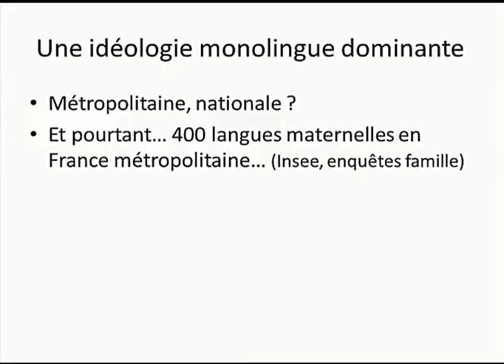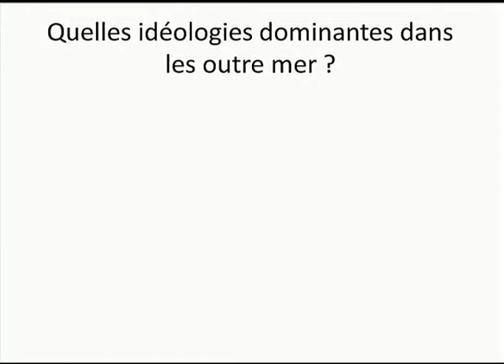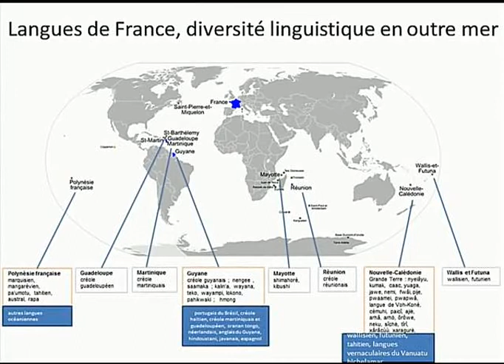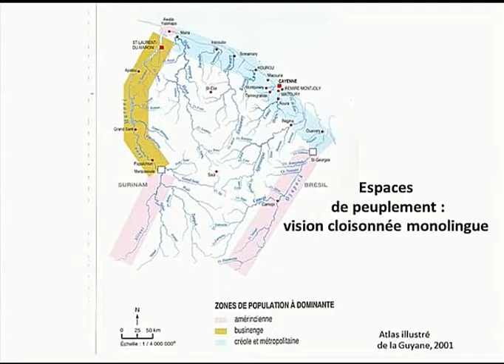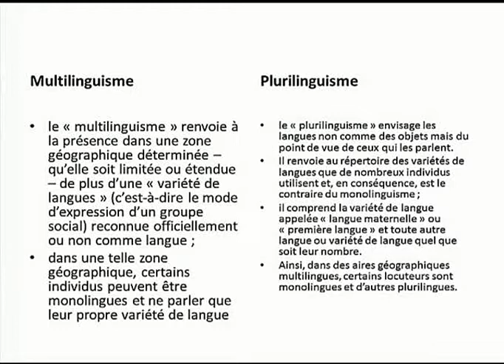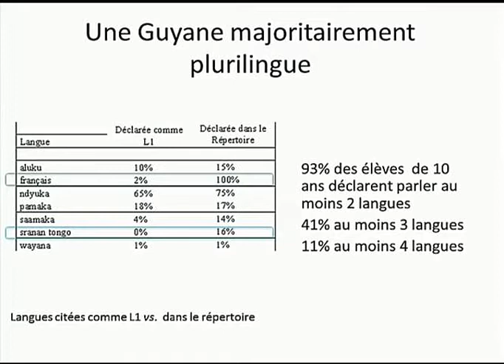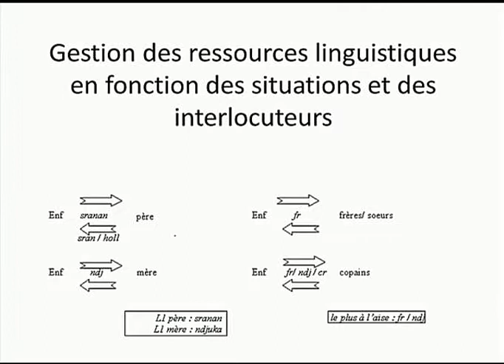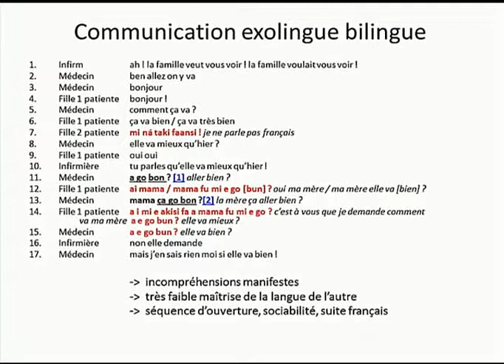Emploi des langues — États généraux du multilinguisme dans les Outre-Mer 2011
« L’emploi des langues : plurilinguisme, pratiques individuelles et pratiques sociales », session des États généraux du multilinguisme dans les outre-mer, organisés par la Délégation générale à la langue française et aux langues de France. Cayenne, décembre 2011.

© Délégation générale à la langue française et aux langues de France, CC-BY-3.0

▶️ Pour soutenir le travail de Wikimédia France : ◀️